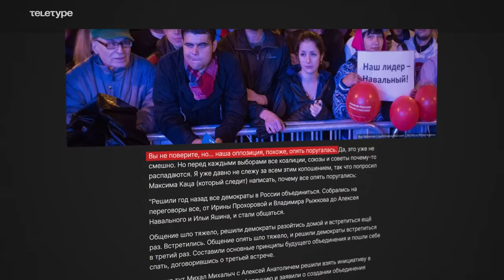Ну когда вы уже объединитесь?! | Можно ли оппозиции действовать сообща (English SUB)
В чём сила наших оппонентов из провоенного лагеря? Люди их склада ума очень быстро налаживают социальные связи. В то время как оппозиция не может решить у кого пальто белее. Пора нам уже определиться с целью. Сегодня мы поговорим о том, как создать сильную оппозиционную структуру.

BTC 3C4Xp9NMSsybwG1p9YENDbbuott4voPsFH
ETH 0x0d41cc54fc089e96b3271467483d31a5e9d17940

00:00 ПРОЩЕ ПРОСТОГО
02:20 СИЛА ПРОПАГАНДИСТОВ
04:26 ЧЕГО ЖЕ ТЫ ХОЧЕШЬ?
7:35 ЧТО ДЕЛАТЬ?